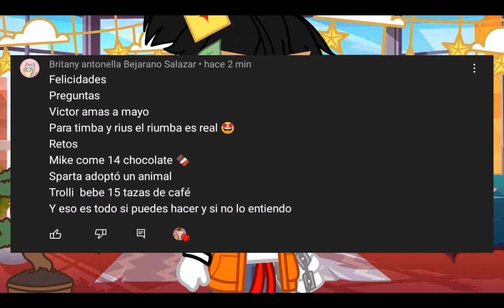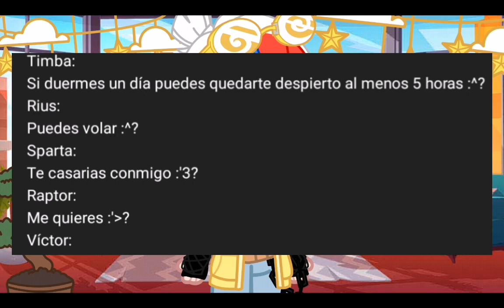//✨¡Retos y preguntas!🌴//💥parte 1💞//